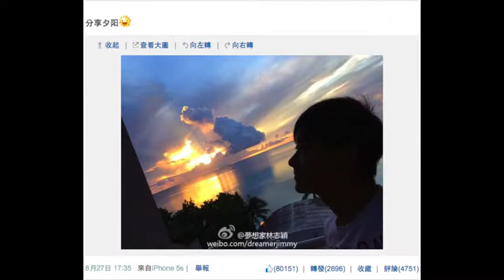林志颖曝神照 不老童颜稚嫩如少年